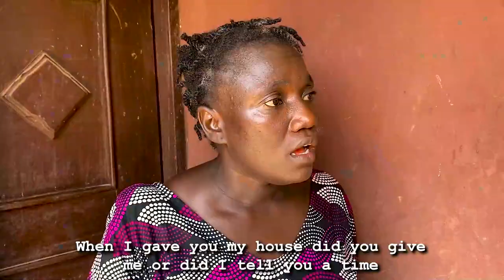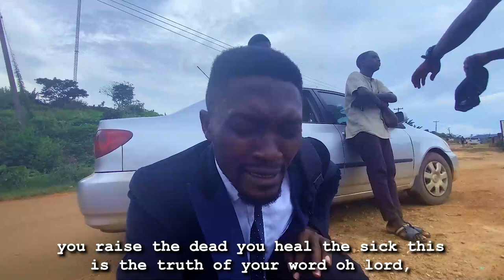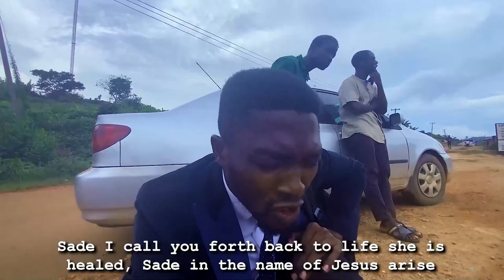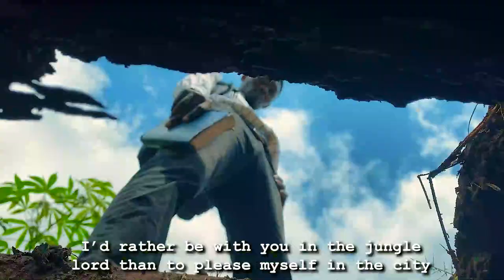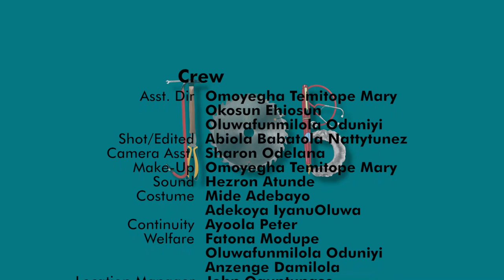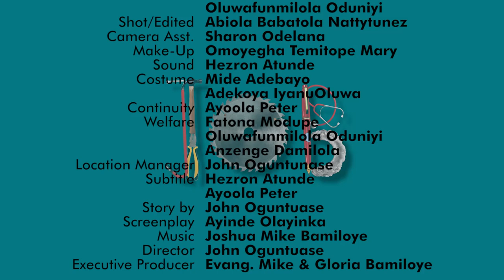THE JOB || MZI MOVIE || Written and Directed by John Oguntuase.